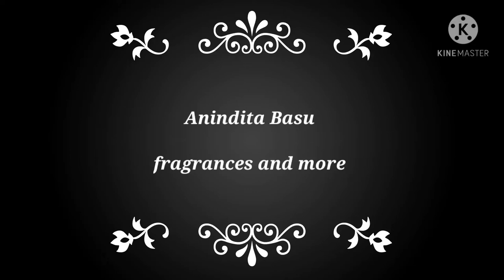My Entire Fragrance Collection Part 1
Here's my entire perfume collection Part 1.

Fragrances Mentioned
Atelier des Ors
Amouage
Andy Tauer
Armani
Armani
Balenciaga
Chanel
Christian Dior
Carolina Herrera
Carner Barcelona
Chopard
D&G